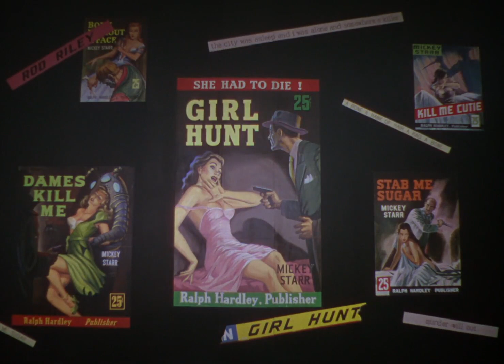The Girl Hunt Ballet Dance Sequence | Fred Astaire, Cyd Charisse | The Band Wagon 1953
The Girl Hunt Ballet, Vintage Dance Sequence is from the movie, The Band Wagon 1953.

The Mickey Spillane Parody, The Girl Hunt Ballet is one of the memorable Vintage Dance Sequences.

The Band Wagon 1953 is a Technicolor musical romantic comedy film directed by Vincente Minnelli, starring Fred Astaire and Cyd Charisse.

Fred Astaire is Tony Hunter, and Cyd Charisse is Gabrielle Gerard.

It tells the story of an aging musical star who hopes a Broadway show will revive his career. However, the play's director wants to make it a pretentious retelling of the Faust legend and brings in a prima ballerina who clashes with the star.

Along with An American in Paris (1951) and Singin' in the Rain (1952), it is regarded as one of the finest Metro-Goldwyn-Mayer musicals.

For the performances, Fred Astaire is very likable and just perfect, and Cyd Charisse is simply gorgeous.

Overall, this film is fabulous and one of the best of the musical genre.

The Band Wagon is the film Fred Astaire's career was culminating to his best film in my view. Like Ninotchka with Greta Garbo or A Star Is Born with Judy Garland, Tony was the role he was born to play; one catered to his on-screen persona.

Fred Astaire is an ageing hoofer who no longer is the star he once was. The Band Wagon contains little references to Astaire's past: from Bill Bojangles Robinson to the opening credits feature an image of a top hat and cane, to the mentioning of a fictional movie "Swinging Down to Panama" perhaps a reference to Swing Time and Flying Down to Rio (although I do wish there could have been a little reference to Ginger Rogers herself in there).

This is one of the greatest musicals of all time (a personal opinion) - The dancing is great, the music is great, and the story is great.

Unlike many aging stars at the time Fred doesn't try to pretend that he is a young Romeo (he never was very handsome), but he has lost none of his charm and dancing talent.

While the old Fred and Ginger movies may still be the definitive Astaire movies, this film is so beautiful and entertaining (especially to anyone who has ever been on stage).

By the way, Astaire is supported by a fine cast of Cyd Charisse, Nanette Fabray, Oscar Levant, and the fabulous Jack Buchanan.

Singin’ in the Rain is great. The Sound of Music is great. But I think The Band Wagon is the number one MGM movie musical.

It just has endlessly inventive numbers. And everyone in it is great and it’s so witty. Then again it’s very New York. A very New York story. Hollywood actor kind of fallen on hard times comes to New York to revive his career.

You will not find better talent, dance, or music - "The Band Wagon" is a film to cherish because all the right elements were put together by the genius of Vincente Minnelli.

Please enjoy the video, and share it with all your friends, and family and thank you for likes and subscribes.